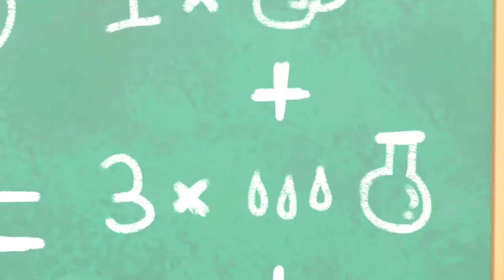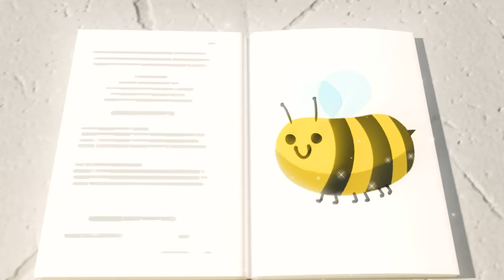Noel Baba'nın Bozuk Kızağı 🎅🏻 | Go Buster Türkçe - Çocuk Çizgi Filmleri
Buster, kızağı bozulan Noel Baba'nın imdadına yetişir. Buster, Noel Baba'nın hediyeleri evlerine ulaştırmasına yardımcı olur.

Go Buster, büyümenin dolambaçlarını deneyimleyen ve eğlenceyi seven otobüs Buster’ın maceralarını anlatan bir dizidir.

Go Buster’da 2-5 yaş arası çocuklar, Buster ve arkadaşlarının maceralarını izlerken renkleri, şekilleri ve sayıları öğrenme şansı bulacaklar.